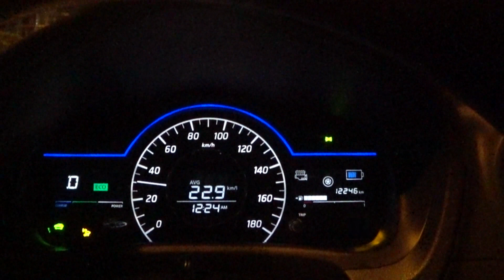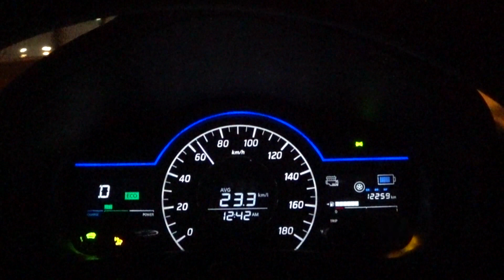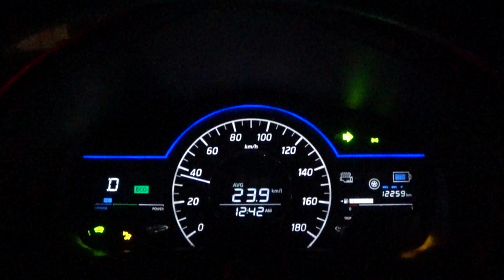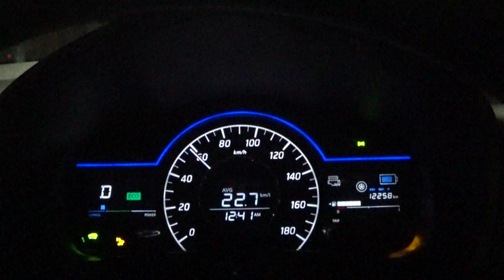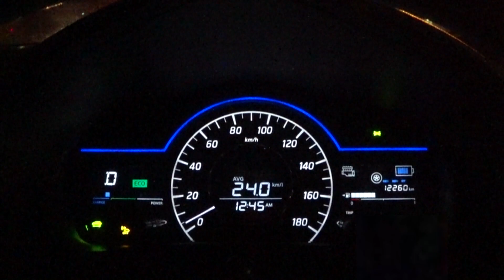ハイブリッド車で燃費を下げない暖房とシートヒーターの使い方(ノートe-POWER)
ハイブリッド車で効率の良い暖房とシートヒーターの使い方について解説します。

冬のハイブリッド車燃費対策（フリードハイブリッド）